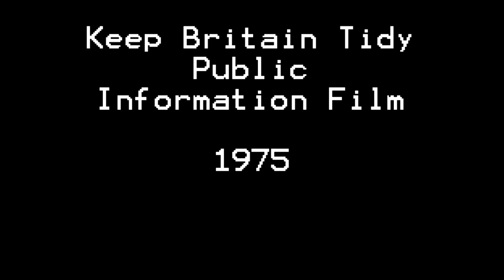Keep Britain Tidy Public Information Film PIF 1975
Keep Britain Tidy